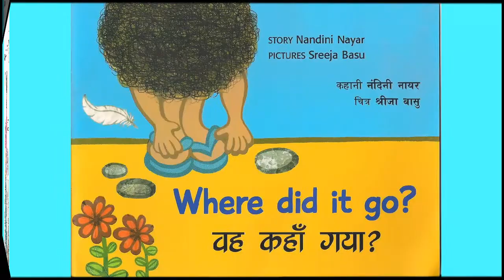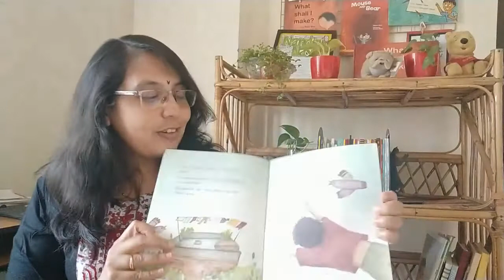Hindi storytelling with author Nandini Nayar| Chhotu and the Big Wind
Chhotu is playing on the terrace when a sudden big wind blows up. What happens when it blows Chhotu right off the terrace? Join author Nandini Nayar for a windy adventure, in Hindi!

Copyright: All the content on this channel  is original and may not be used without my permission.